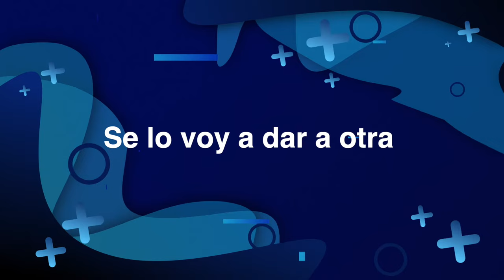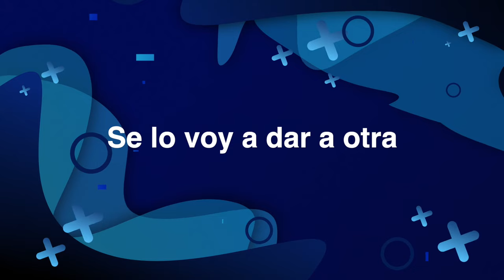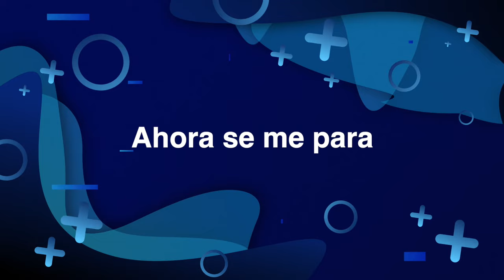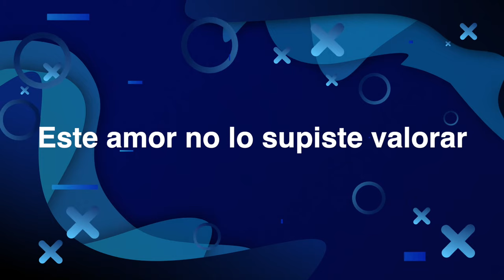Tony Garza - Se Las Voy A Dar A Otra (Lyric Video)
Disfruta el lyric video de "Se Las Voy A Dar A Otra" la más reciente propuesta musical de Tony Garza y Azteca Records.

SE LO VOY A DAR A OTRA/ TONY GARZA

Se lo voy a dar a otra
Tú ya no lo enciendes
Ya no me lo excitas
Ya no lo provocas
Noches tan nefaste
Horas aburridas al besar tu boca
Ya no lo tendrás te las arreglas y te quedas sola

Era todo tuyo y por tu tonto orgullo te mandé a la goma
Vete ya no vuelvas mejor se lo entrego a quien si le acomoda
Este corazón que siempre se paraba al verte sin tu ropa

Porque tú desperdiciaste lo que pude dar
Este absurdo corazón que se aferraba a amar
Ahora a otra se lo entrego
Completito y ahí nos vemos
Se lo voy a dar a otra que lo sepa aprovechar
Este amor no lo supiste valorar

Pa que lo consientan
Pa que lo acaricien de una forma loca
Noches más inquietas
Horas divertidas al besar su boca
Ahora se me para mi corazoncito al verla sin su ropa